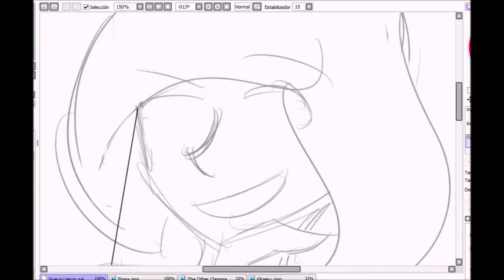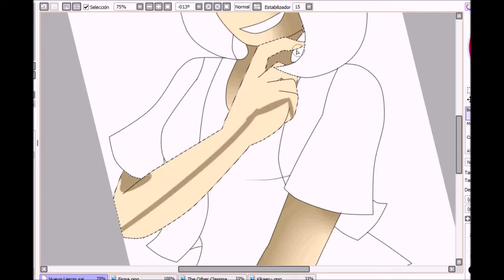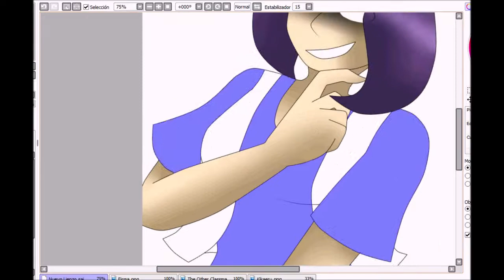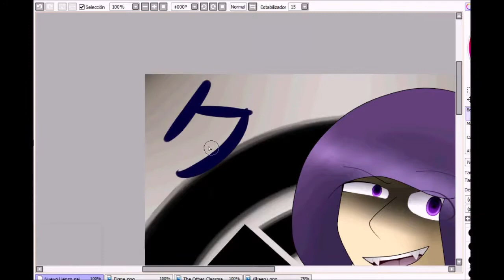Speedpaint- Darling (BNHA OC)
A magical, dreamlike,
Fantastical story
Is infecting the world! Running unpleasantly rampant!
Wait, have you never heard of such a thing, darling?
Better love, an erroneous plot twist
But isn’t that just boring…?
Cut it out
Rip it out
“A love punch to the face!”